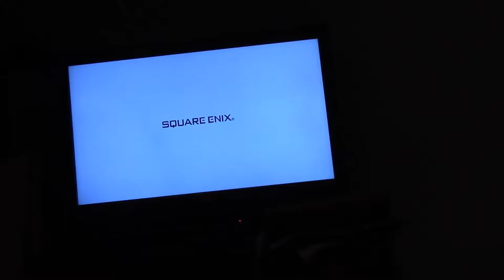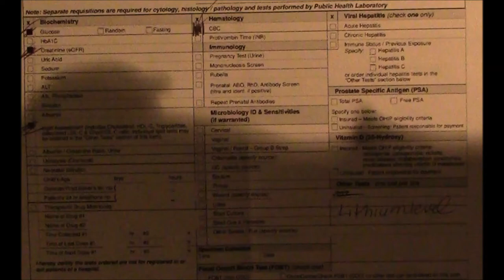Unrefined Techno Therapy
Canada Dry Club Soda - Holy Water for children?